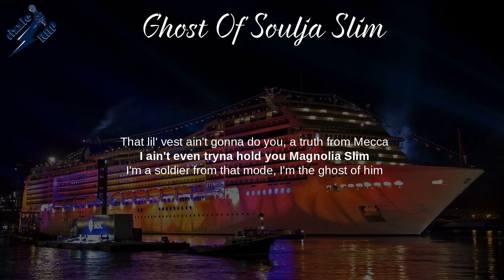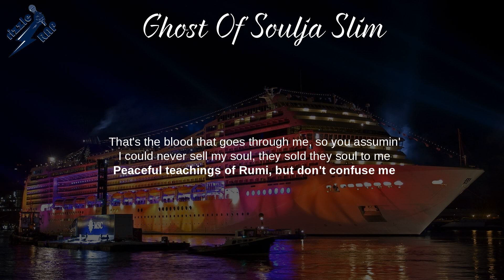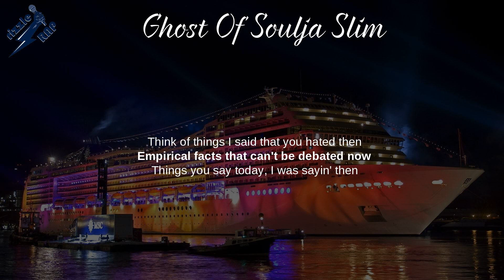Jay Electronica - Ghost Of Soulja Slim (Lyrics)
Ghost Of Soulja Slim (Lyrics) - A Written Testimony

A Written Testimony, What the Fuck Is a Jay Electronica,
Uprising, The Pinkprint, Chris Brown,
Ghost Of Soulja Slim, The Blinding, The Overwhelming Event

Lyrics: Ghost Of Soulja Slim
[Intro: Louis Farrakhan]
So, all you scared to death negros
Just sit down
Don't you come out to defend our enemy
You sit down and you shut up
And tell your master to come on out and deal with this

Next time they bring up the Gods, you gon' respect us
That lil' vest ain't gonna do you, I shoot from neck up
I ain't even tryna hold ya, Magnolia Slim
I'm a soldier from that mode, I'm the ghost of him
From the era of police stretcher, no cameras catch it
Drop you off in a rival hood, you rather be arrested
If you didn't have no straps, you couldn't wear your necklace
Niggas hand around your throat, that's a choker reference
My ancestors took old food, made soul food
Jim Crow's a troll too, he stole the soul music
That's the blood that goes through me, so you assumin'
I could never sell my soul, they sold they soul to me
Peaceful teaching of Rumi, but don't confuse me
You mouth off for the cameras, I make a silent movie
Now here's some jewelry
No civilization is conquered from the outside until it destroys itself from within
Pen, put a pin in that, will come back when I fin
You can't talk like I talk 'cause you ain't been where I been, young

[Verse 2: Jay Electronica]
If it come from me and Hov, consider it Qur'an
If it come from any of those, consider it Harām
The minaret that Jigga built me on the Dome of the Roc
Was crafted, so beautifully, consider this Adhan
From a hard place and a rock to the Roc Nation of Islam
I emerged on the wave that Tidal made to drop bombs
I came to bang with the scholars
And I bet you a Rothschild I get a bang for my dollar
The synagogue of Satan want me to hang by my collar
But all praise due to Allah Subhanahu wa ta'ala
I put on for my nation like I'm King T'Challa
Crushing the oyibo that try to bring wahala
You want it, I got it
Don't make me have to blast this rocket, uh
Jay Electricity
The thing he need like a whole in his head is publicity
Though he shine like a Christmas tree
Verily, verily, I tread through life merrily
Giving all thanks to God for this universal therapy

[Outro: JAY-Z]
Think of things I said that you hated then
Empirical facts that can't be debated now
Things you say today, I was sayin' then
Tell us who your favorite now